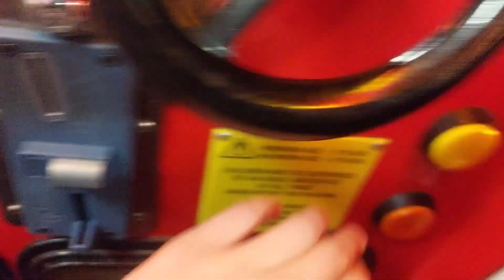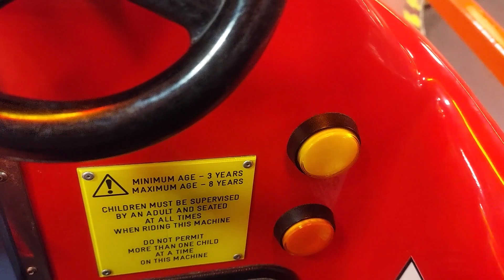2000s Amutec Tweenies Kiddie Ride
Filmed at Planet Fun in Ingoldmells on 22nd October 2021
Made by Amutec in 2001